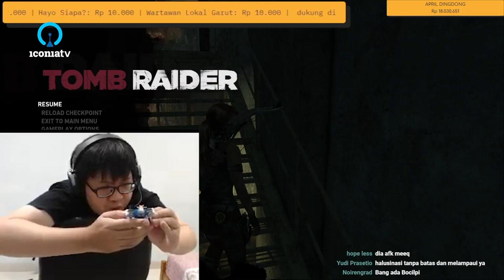Clip: Ricky Pink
Sumber: 41:35